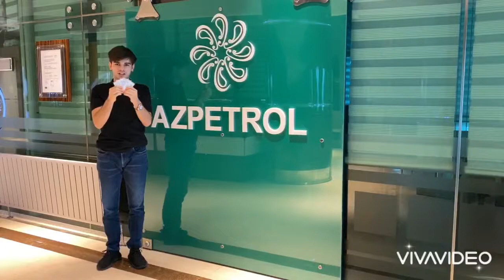Hədiyyə Kartı-Blogger Murad Gulubayli